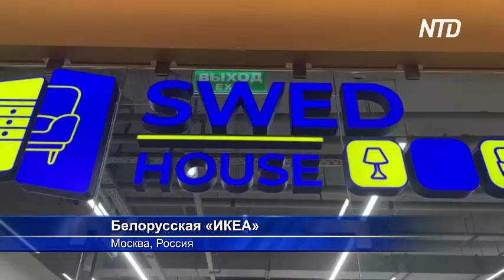Магазин Swed House с товарами IKEA открылся в Москве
В Москве открылся магазин Swed House – белорусский аналог «ИКЕА». Реакция покупателей неоднозначная.